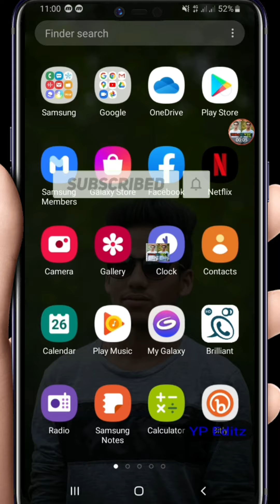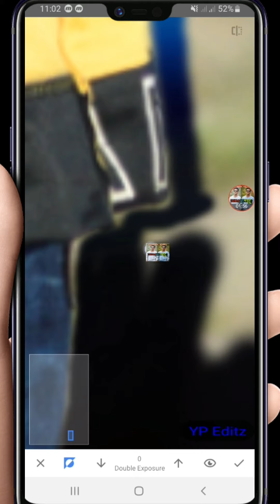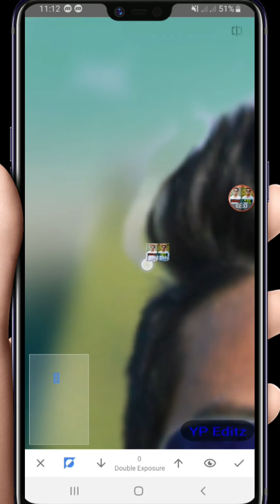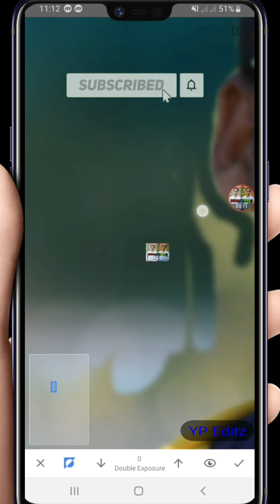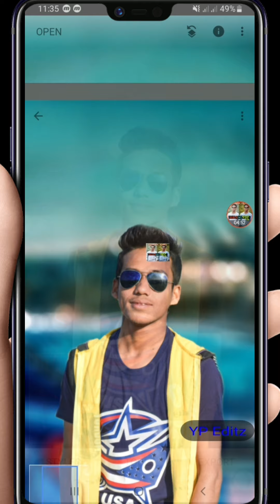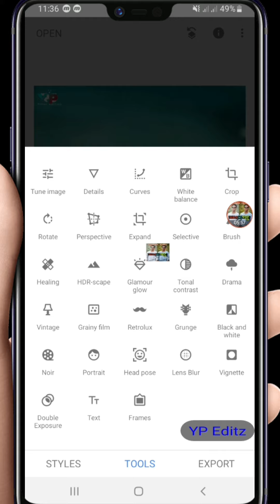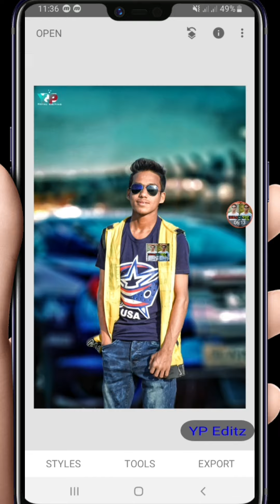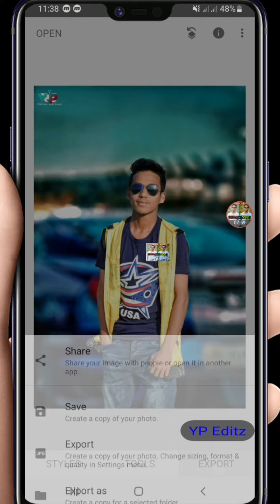Best editing tutorial | Snapseed | YP Editz | Tech Tasneem